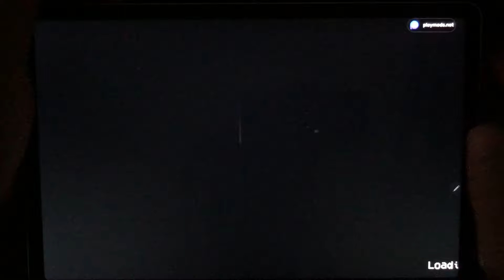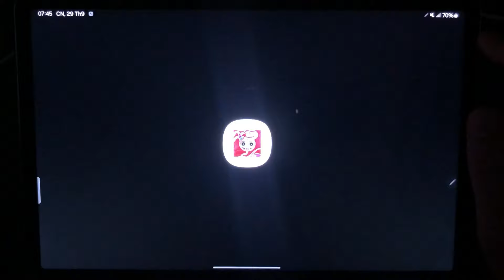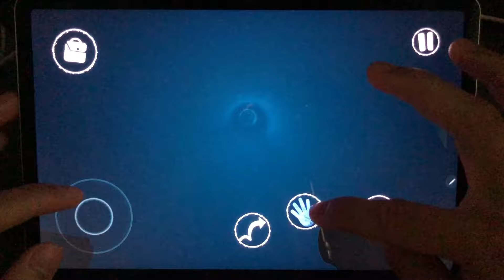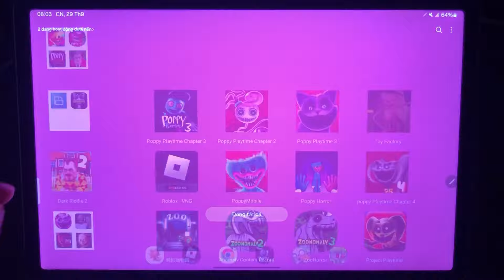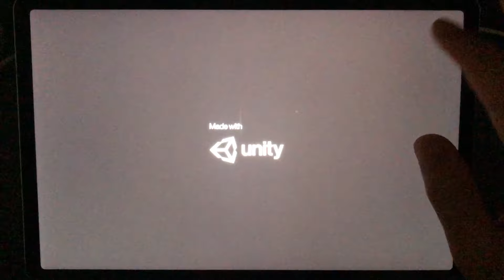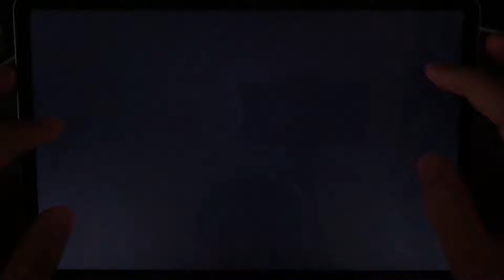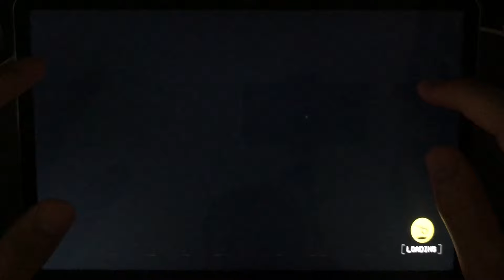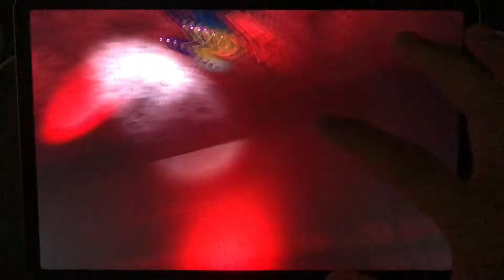Poppy Mobile,Poppy Playtime Chapter 2 3,Poppy 4 Mobile,Zoonomaly 1 2 Mobile Gameplay